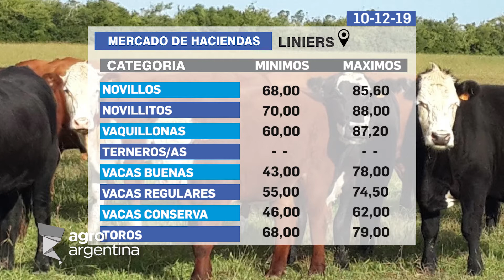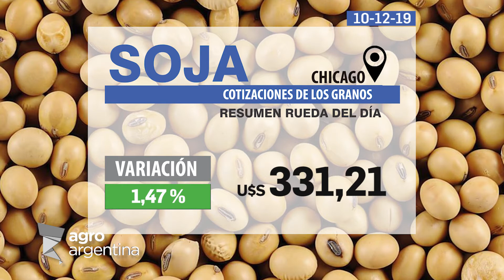Agroargentina 10-12-19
programa dedicado al campo